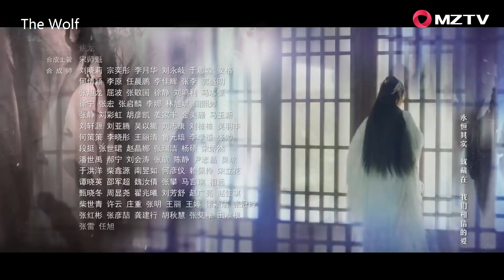ENG SUB【The Wolf 狼殿下】EP47 | Starring: Xiao Zhan, Darren Wang, Li Qin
Please click CC(Caption) button to select English subtitles.

Updating 6 episodes a week on Thursdays, Fridays, and Saturdays at 8:00 PM (20:00) GMT+8.

【Synopsis】In the last years of the Tang Dynasty, a military governor and warlord named Zhu Wen is out in the countryside when he happens to come across a boy who has been raised by wolves. The warlord decides to take the boy in, adopt him, and name him Zhu You Wen. Zhu Wen then proceeds to launch an ultimately successful coup, usurping the Tang monarch and installing himself as the first Emperor of the Later Liang Dynasty (907-923).  The new Emperor names Zhu You Wen as a royal prince.
At court, Zhu You Wen forms a bond with a woman named Ma Zhai Xing, the daughter of a government official.
Despite his lofty status at court, Zhu You Wen is motivated by a strong sense of justice that was instilled in him during his years of living in the wild.  He and Ma Zhai Xing begin to form a romantic bond. And with her support, he plans to temper his adoptive father’s unpopular and overly strict reforms – and battles to foil a series of dastardly plans hatched by his scheming foster brothers.